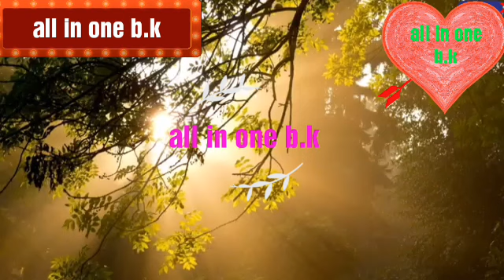Asan jekadhen man men mandar hojon ha sindhi WhatsApp status